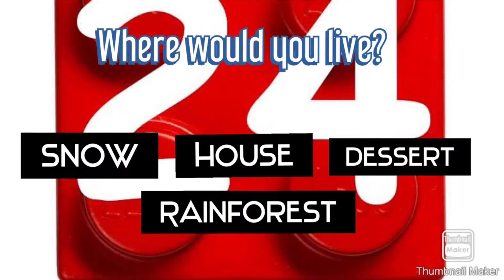What animal are you 24 bricks quiz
Friends: C Freddie’s adventures on YouTube, Oddywoddy on YouTube